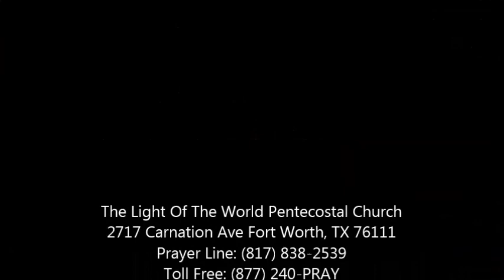Deacon Isaiah Hughes "It's Time To Wake Up Because You Can't Sleep On Duty"